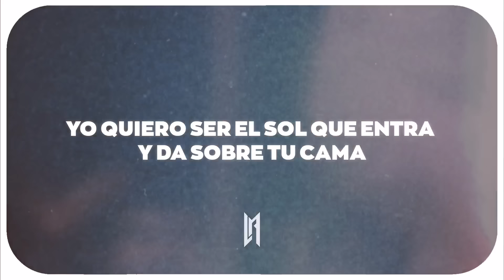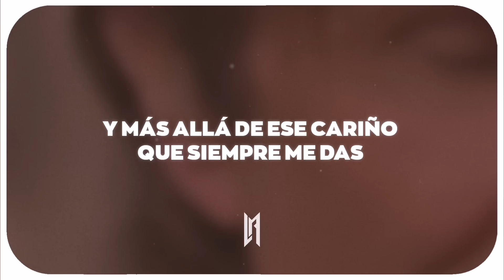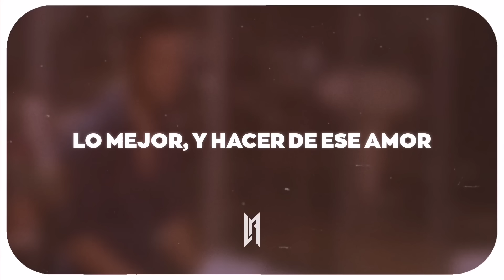Quiero ser tu canción desde principio a fin // Cama Y Mesa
🎵 Roberto Carlos - Cama y mesa (Letra)